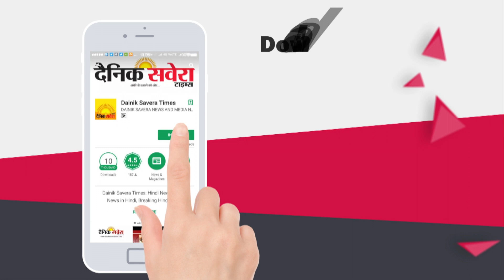Lakhwinder Wadali | Kulli | New Punjabi Song | Dainik Savera